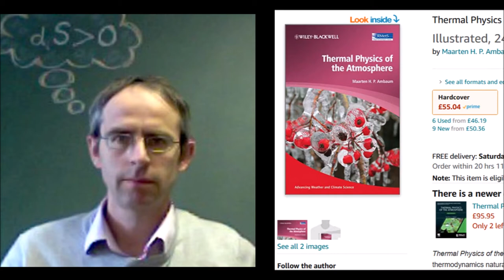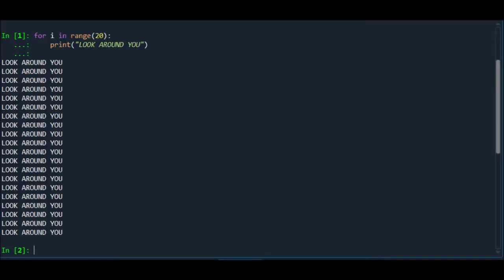The Brian Butterfield PhD Programme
Created as an interval act for the 2020 University of Reading Meteorology Department Christmas pantomime. Based on the Brian Butterfield diet plan, which was created by Peter Serafinowicz.